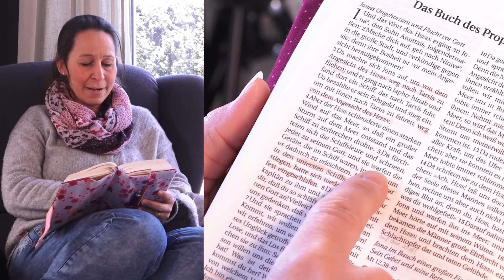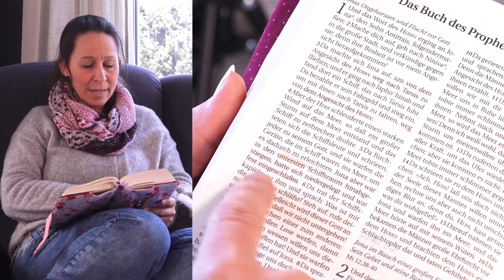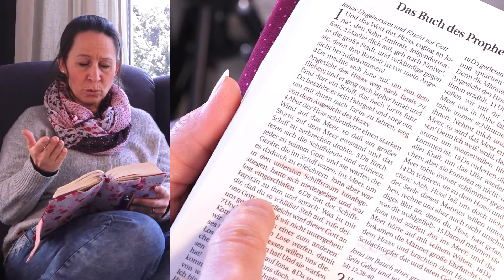Kidsstream #38 JONA - Augen zu und durch (14.02.2021)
Super, dass du beim heutigen Kidsstream dabei bist. Es erwartet dich ein tolles Spiel, eine wunderbare Geschichte und ein schönes Lied. Sei gespannt.

Dein KidsStream Team Rendsburg